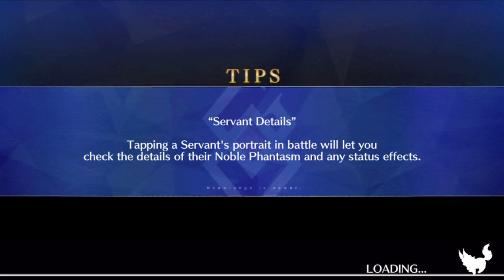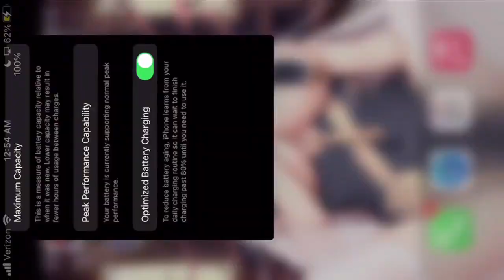FGO: VS Europa + Talos (Mommy problems lol)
Yes I screwed up my placement of Bride Nero.

This fight just take out Talos asap; Europa loses her NP once you do so.